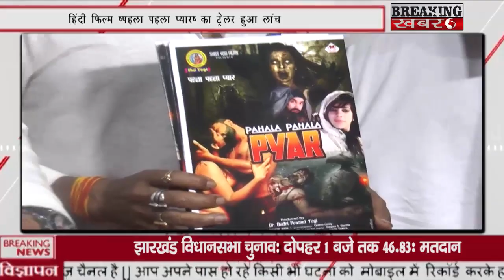Pahla Pahla Pyar Hindi Film Official Trailer Launch Produce By Badri Prasad Yogi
BREAKING KHABARE Pahla Pahla Pyar Hindi Film Official Trailer Launch Produce By Badri Prasad Yogi